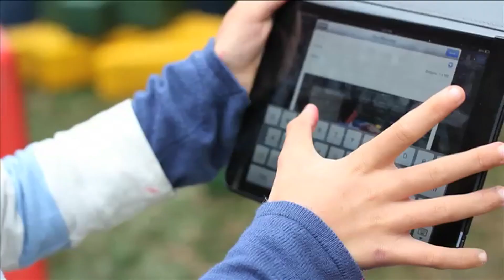The Peace Crane Project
Join us as we celebrate Peace Day, September 21. Write a poem on a square piece of paper, fold it into an origami crane, then place it in your community or exchange it with another person somewhere in the world.